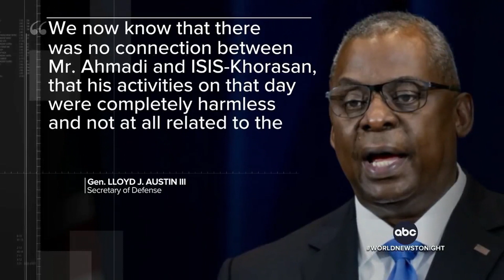Joe Biden Ordered Drone Strike KILLING SEVEN CHILDREN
A reminder that Joe Biden ordered a drone strike that killed SEVEN children and then his administration bragged about their "over the horizon" capabilities and lied about it.

If you want to message me you can find me on GAB @DGRAY45 - I am also on GETTR @DGrayTexas